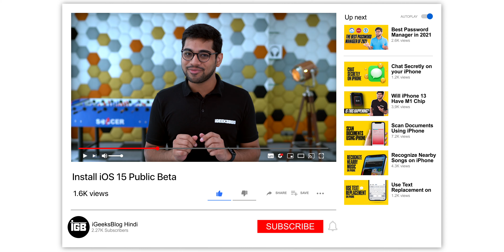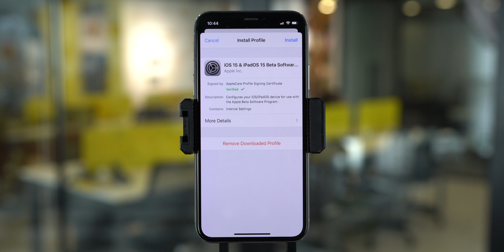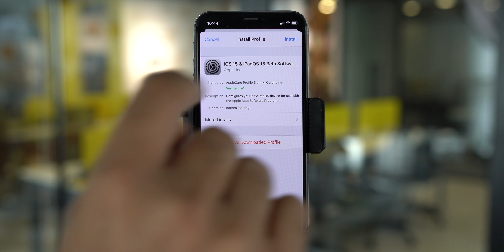Install iOS 15 Public Beta on Your iPhone in Hindi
Apple has finally released the iOS 15 Public Beta for the general public to install on their iPhones.

Watch this video to find out how to install iOS 15 Public Beta on your iPhone 6s, 6s Plus, 7/7 Plus, 8/8 Plus, X, XR, XS/XS Max, 11 Series, or iPhone 12 Series.

0:00 Introduction
0:53 Supported Devices
1:22 Back up your iPhone
2:09 Download iOS 15 Public Beta
2:50 Install iOS 15 Public Beta
3:26 Enjoy iOS 15

Gears We Use: